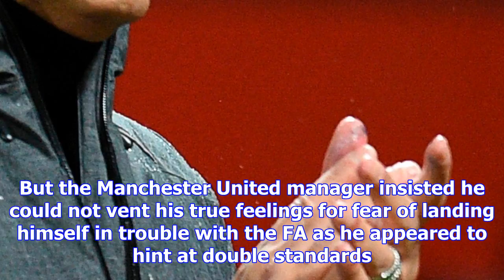Fa decision not to punish pep guardiola 'no surprise' to man utd manager jose mourinho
The Football Association’s decision not to punish Manchester City manager Pep Guardiola for his pitc...